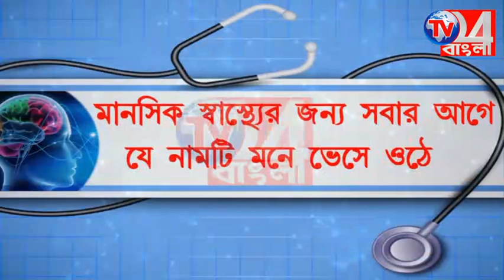মোটরবাইক ভেঙে দেওয়াকে কেন্দ্র করে বচসা, ছে*লেকে কু*পিয়ে হ*ত্যা করলো বাবা